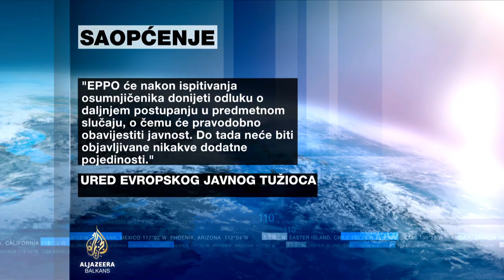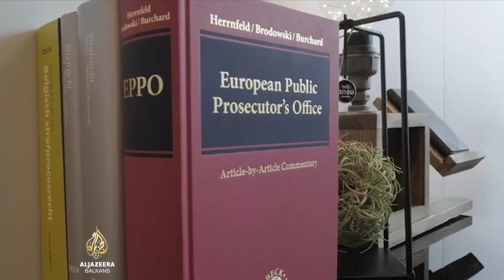Uhapšen Tomislav Tolušić: Bivši član vlade osumnjičen za pronevjere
Bivsi hrvatski ministar Tomislav Tolušić i zaposlenik Agencije za plaćanje u poljoprivredi uhapšeni su po nalogu Ureda evropskog javnog tužioca.

Pretraženi su im domovi, uredi i druge prostorije koje koriste, a potom su odvezeni u Zagreb.

Nakon što ih ispitaju evropski tužioci, zatraže li za njih određivanje istražnog zatvora, o tome će odlučiti istražni sudija zagrebačkog Županijskog suda.